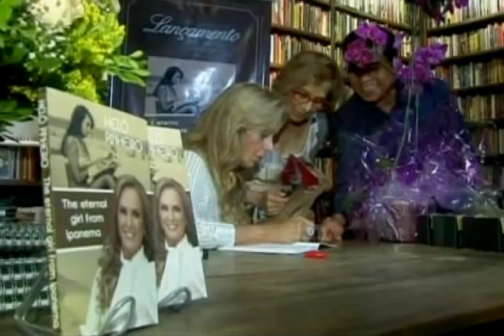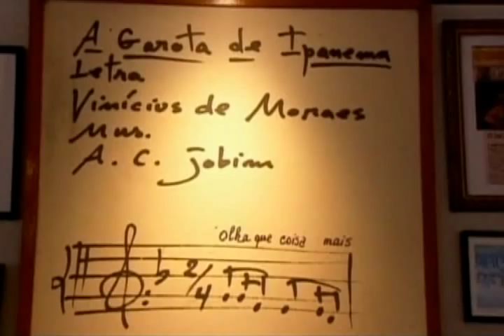Girl from Ipanema launches autobiography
BRAZIL (NTN24)- The "Girl from Ipanema," Helo Pinheiro, launches an autobiography, revealing secrets about her life and relationship with the songwriters of the world's most famous bossa nova tune.